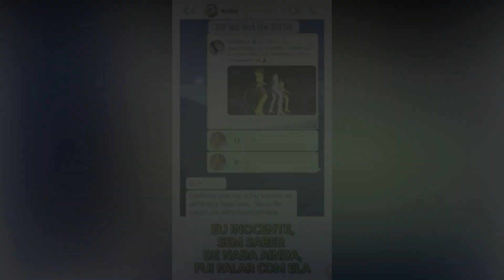NOVA MÚSICA de Ludmilla alfineta Anitta? "Cobra Venenosa"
Ludmilla mostrou que,  se inspira com as tretas. HOJE após exibir um dossiê sobre seu TUDO QUE JÁ PASSOU  com Anitta, com vídeo de conversas, áudios e prints, a cantora registrou no  (Ecad) uma nova música, intitulada “Cobra Venenosa”.